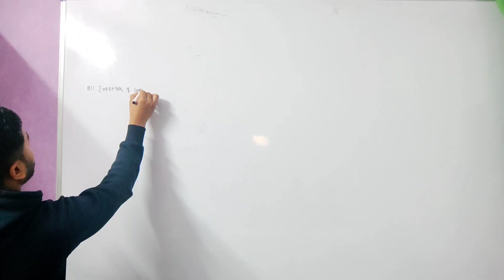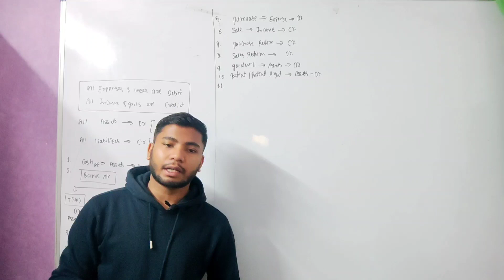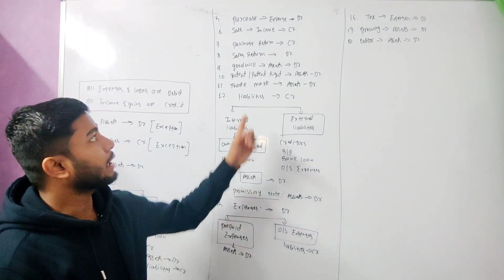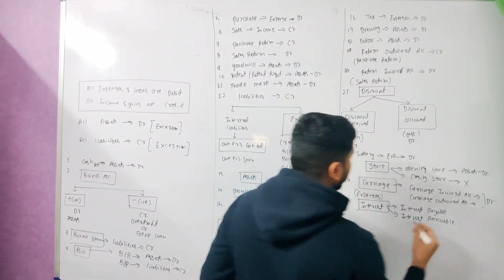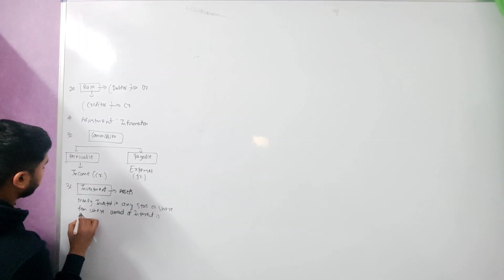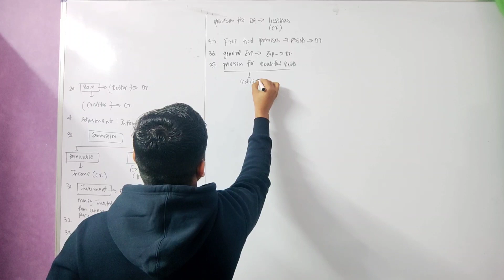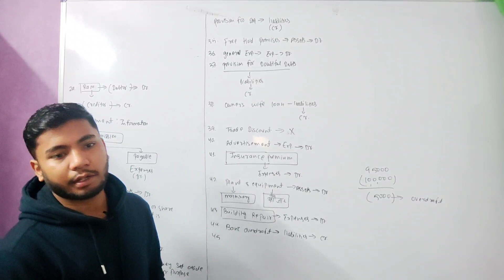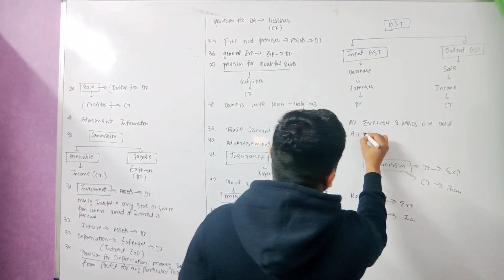Trial Balance Rules of Debit and Credit | Medi Maths Classes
treatment of closing and opening stock